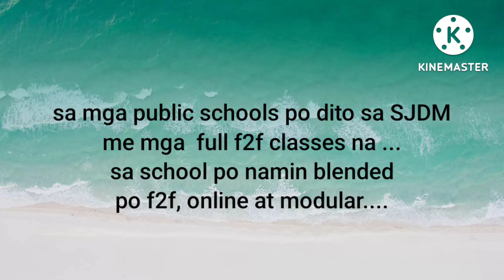PREPARASYON PARA SA AUGUST 22 PASUKAN SY 2022-23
ANG MGA BRIGADA ESKWELA NATIN HINDI LANG MGA PANLINIS O PAG GUGULAYAN, MAHIHINGI DIN NATIN ANG SUPORTA NILA SA MGA PAGBASA AT TUTORIAL.
Cleanliness matters.
Giving instructions and delegating work is a must. Teachers, parents, staff , learners and
all stakeholders must have co-ownership and really have a concern to the school.
monitoring repair in the school
discussion with homeowners association officers
new normal education
preparation for face to face
 @Jewels of Gina ​
Leadership is not just title, position or flowcharts
servant leader
organizational chart
setting a good model as  leaders
passion to lead
hardwork
volunteerism
malasakit, bayanihan, we heal as one
courage  to grow